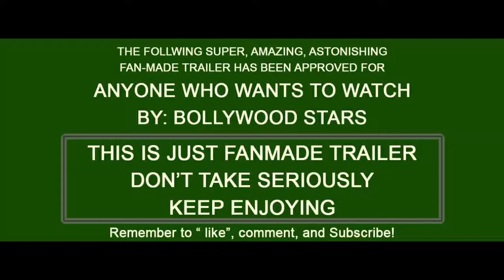Krrish 4 trailer upcoming movie 2017